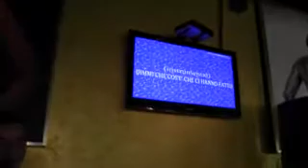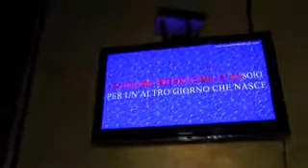KARAOKE AL MERYLIN CON MASSIMILIANO VIETRI 29.mp4